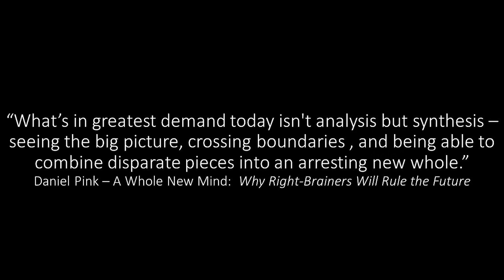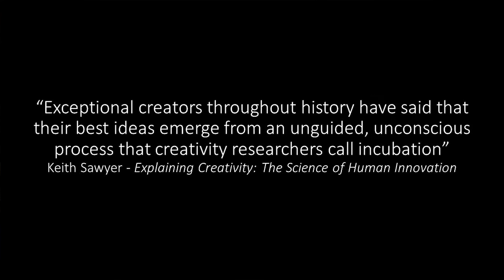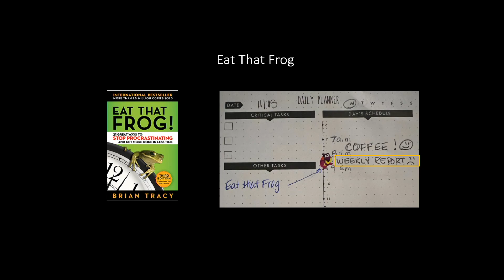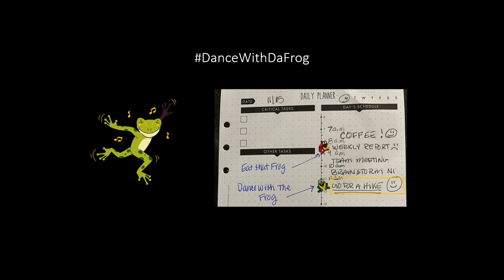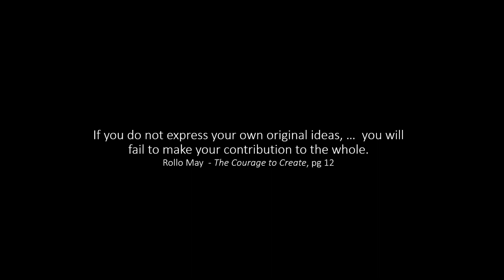Engineering Creativity On Demand | Nancy Henson | TEDxCherryCreekWomen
Stop waiting for inspiration to strike. Solve today’s challenges by learning how to harness your creativity consistently Throughout Nancy Henson’s thirty-year engineering career, she has consulted with hundreds of automotive, medical, aerospace, and consumer electronics companies. Whether she advises clients on modernizing their software stack for manufacturing test or optimizing processes and workflows, Nancy focuses on empowering engineers and technical leaders. Nancy has worked for NI, or in the NI ecosystem, teaching, coaching and speaking at technical conferences (engineerambitiously). Nancy learned that engineering is not just a left-brain endeavor. After investigating and learning from neuroscience and psychotherapy, she devised a basic process to activate creative thinking. Nancy now engages her creative right brain throughout her day. Additionally, Nancy shares her ideas on “Engineering Creativity On Demand” through speaking engagements. DanceWithDaFrog This talk was given at a TEDx event using the TED conference format but independently organized by a local community.